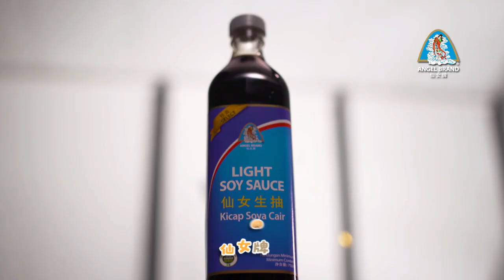Angel Brand Commercial (2020)